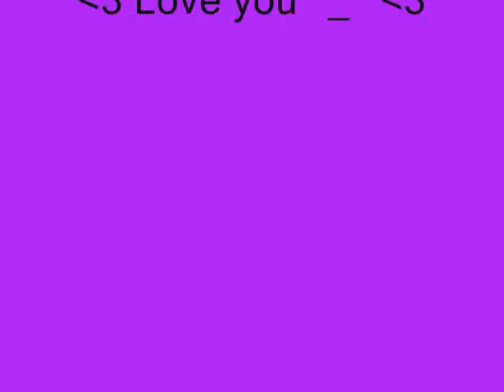Peter Lewis Kingston Wentz III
A Slideshow I Hope You Like It!